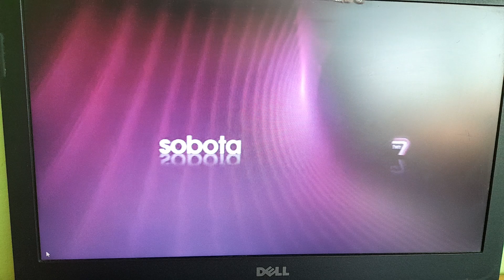TVN7 Spot Sobota w TVN7 z marca 2010